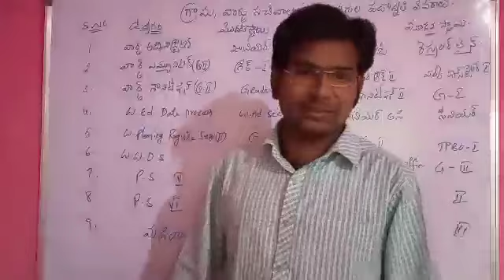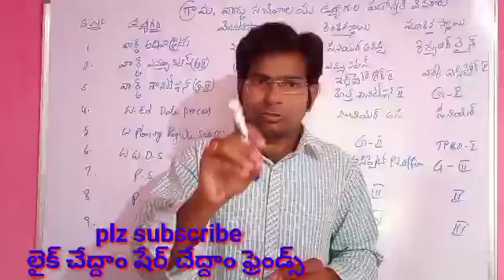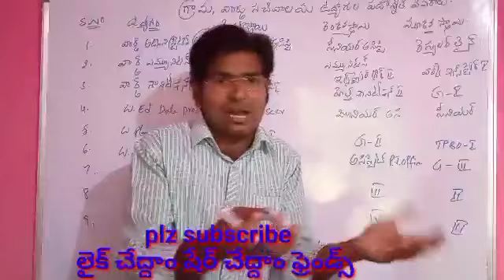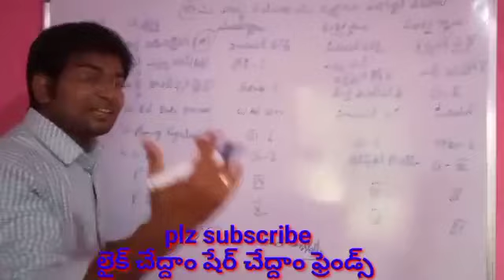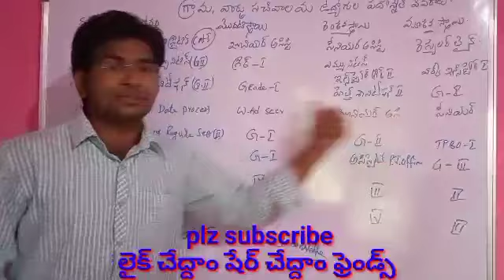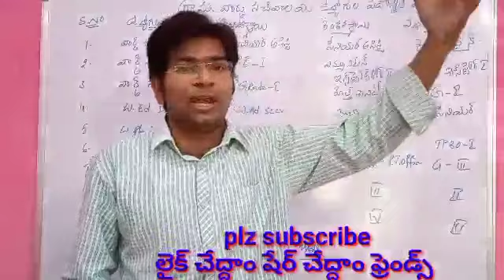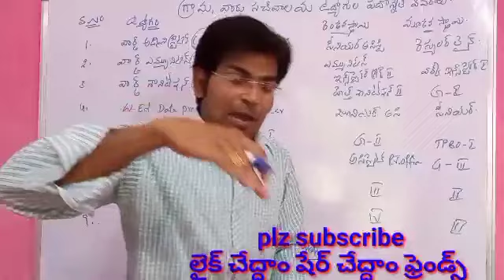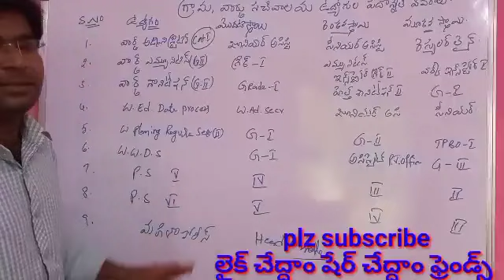13జిల్లాలలో ఉన్నగ్రామ వార్డు సచివాలయసబ్బంది, కాబోయే సిబ్బందికచ్చితంగా 1,66,411మంది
13జిల్లాలలో ఉన్న
గ్రామ, వార్డు సచివాలయ
సిబ్బంది, కాబోయే సిబ్బంది
కచ్చితంగా 1,66,411మంది